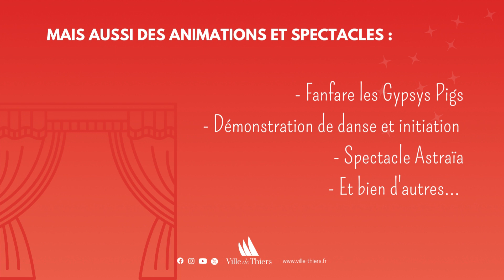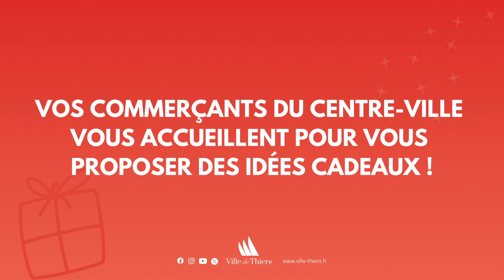Décembre à Thiers